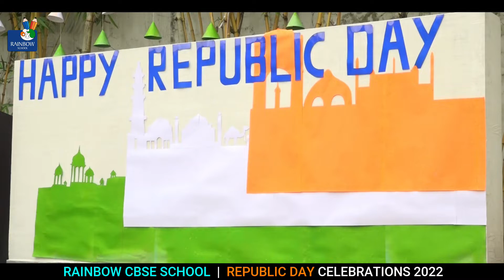Teacher's Inspirational Activity on Republic Day Celebrations @ Rainbow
May we always have freedom to choose, freedom to live and freedom to dream.